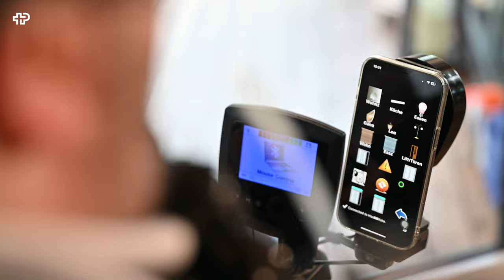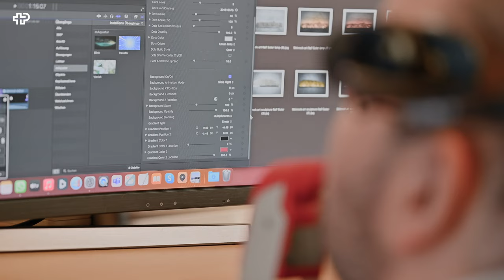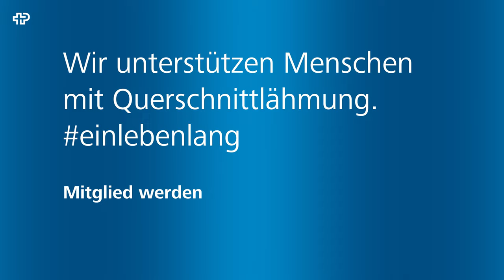2022 Annual Report Active Communication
41-year-old Gion Stiffler from Trimmis (GR) suffered a circulatory disorder in his spinal cord in 2014. He has been a quadriplegic ever since. However, the Grisons native, who always thinks positively, has not lost his courage to face life. However, he longs for as much independence as possible.

The various devices from Active Communication make Gion's everyday life much easier. For example, he can control many things independently with the HouseMate, such as switching the light or the TV on and off. "Being able to use my mobile phone to control everything important in my environment really improves my quality of life," says the former train driver.

Members of the Benefactors' Association of the Swiss Paraplegic Foundation receive CHF 250,000 for accident-related spinal cord injury with permanent wheelchair dependency.